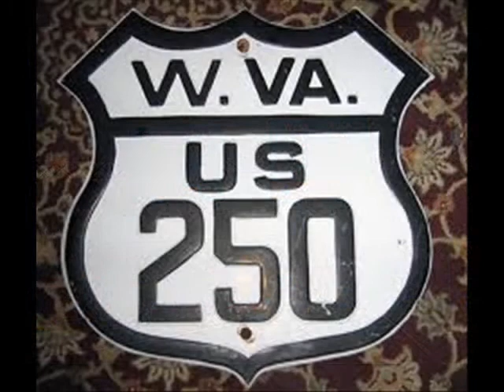~Old Road~ by Jerry J Walker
An Ode To  "Old Road"